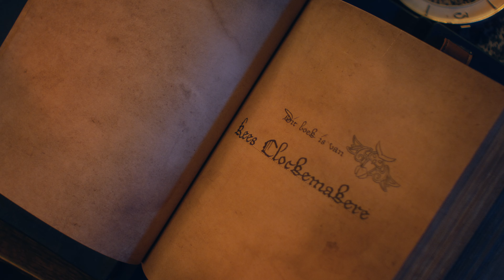Chronicles of Castle Rock Episode 5 - A Reason to Fight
Family, love and hope. A garden found down below.
A reason to fight, a noble cause.
Making sure that what is dear won't be lost.

The Chronicles of Castle Rock are nearing their finale!